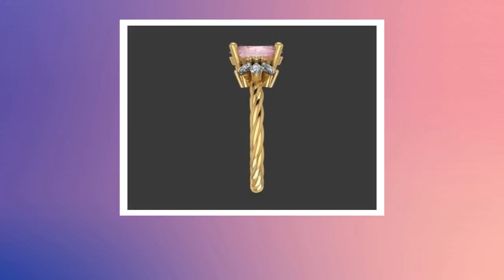Custom Order Fourth Payment for hairbycoady-14K Yellow Gold 10x8mm Oval Cut Morganite Engagement ...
WELCOME TO LOVE FOREVER JEWELRY All custom orders are 100% made in the USA from design to the finish. We love to custom design and create jewelry to commemorate all of life's important events. We specialize in Custom Jewelry! We can custom design anything you dream of. If Item Needs to be Rushed, please purchase desired item with this Sizes available: 3-10 sizes Including 1/4, 1/2 and 3/4 sizes (Larger and smaller sizes available. Priced upon request) This Ring is also available in 18k Yellow, White or Rose Gold. Please ask for price. ♥♥♥♥♥♥ CUSTOM ORDER ♥♥♥♥♥♥ I welcome all kinds of Custom orders. Please conversation us for any information you need. We can work with you on special custom projects you have in mind. If you would like to change the designs we have according to your expectations, that is also possible. Or, if you have your own designs that you would like us to make, I will be happy to quote you a price and duration until completion of that project. ♥♥♥♥♥♥ LAYAWAY OR PAYMENT PLANS ♥♥♥♥♥♥ I am very flexible with payment plans. It can be a weekly or monthly payment plan. The minimum per payment will be $50. I'll begin to make the ring after I receive the first payment, ring will be shipped after you pay in full. 1. How much would you like to pay for each payment (weekly or monthly). 2. Which date would you like to start the first payment. 3. Send me the link of the ring you would like to purchase and let me know the ring size. And I will set up the plan for you. Once the final payment is made, your ring will be shipped out. It will be shipped with tracking, insurance and signature confirmation. Domestic packages are sent via UPS and typically arrive in 2 business days. International packages are sent via FedEx/UPS and typically arrive in 5 business days. ♥♥♥♥♥♥ FREE ONE YEAR MANUFACTURING WARRANTY ♥♥♥♥♥♥ Every piece you buy or custom order Love Forever Jewelry Group offers a free one year warranty protecting against any defect resulting from its manufacture, wear, tear or damage. We will provide free services such as cleaning and inspection, re-sizing, polishing, rhodium and minor repairs. We do all repairs for you jewelry in house in a timely manner. Enjoy Your Shopping